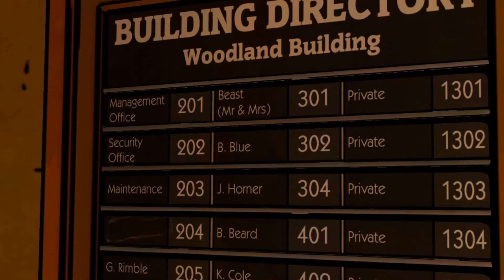Let's Play The Wolf Among Us part 2 Faith part 2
We head to our apartment.

The Wolf Among Us is a narrative game based on the Fables comics. It was developed and published by Telltale Games.